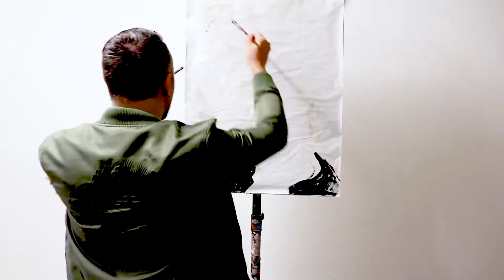Matteo Charles x Tony Robbins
Matteo Charles paints Tony Robbins live in 10 minutes.

(Promo Only)